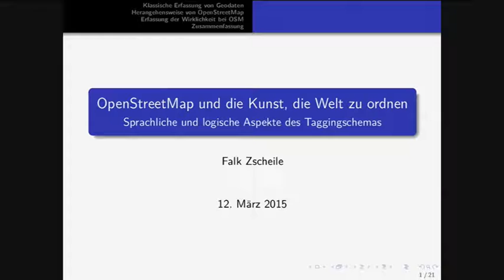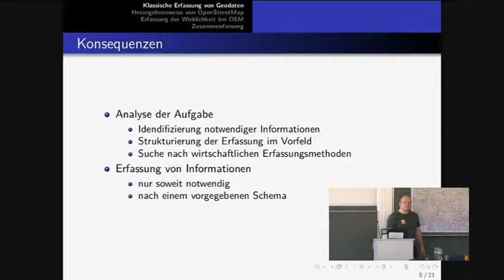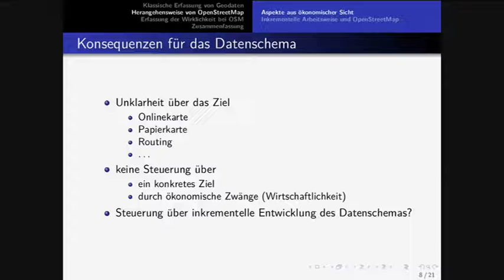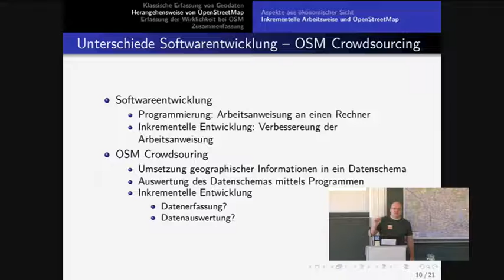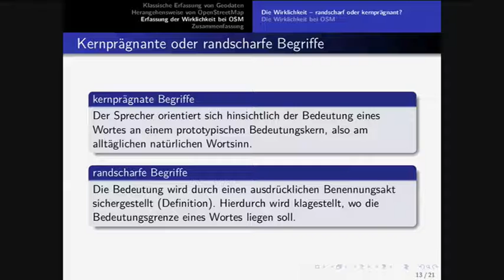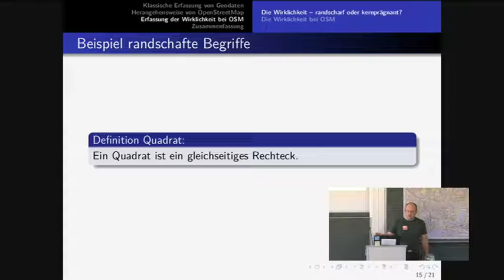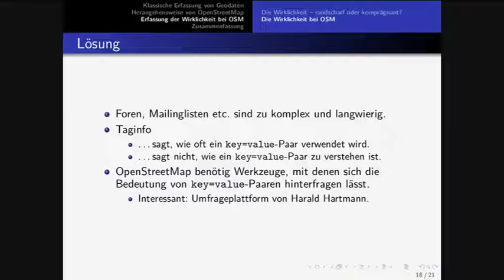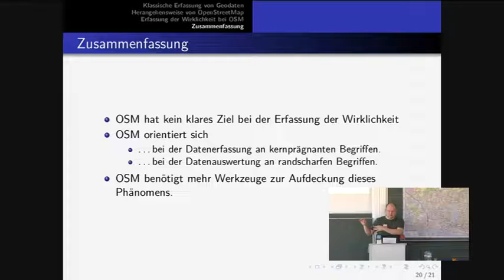2015 - Falk Zscheile: OSM und die Kunst die Welt zu ordnen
Sprachliche und logische Aspekte des Taggingschemas in OpenStreetMap

Auseinandersetzung mit der Frage des „richtigen“ taggings, also der „richtigen“ Wiedergabe der Wirklichkeit mittels Tags, aus Sicht der Logik und sprachwissenschaftlicher Erkenntnisse.

Einer der großen Unterschiede von OpenStreetMap zur klassischen Geodatenerfassung ist es, dass kein hierarchisches gegliedertes System zur Kennzeichnung der erfassten Daten existiert. Bei OpenStreetMap dürfen im Prinzip alle Mapper ihre Daten so erfassen, wie sie es für richtig halten.

Über die Frage des „richtigen“ taggings, wird sehr häufig gestritten. Oft verlaufen die Diskussionen ohne Ergebnis im Sande.

Dabei zeigt sich, dass häufig schon bei der Diskussion eines Problems aneinander vorbeigeredet wird, da der Kontext des Diskussionspartners nicht berücksichtigt wird. Dies zeigt sich häuﬁg auch in einer mangelnden Auseinandersetzung mit Grundprinzipien der Logik. Zudem bleibt unberücksichtigt, dass sich die Tagﬁndung aufgrund der „on the ground rule“ an der Alltagsbedeutung von Begriffen orientiert, in den anschließenden Diskussionen aber eine feste Bedeutung im Sinne wissenschaftlicher Deﬁnitionen unterstellt wird.